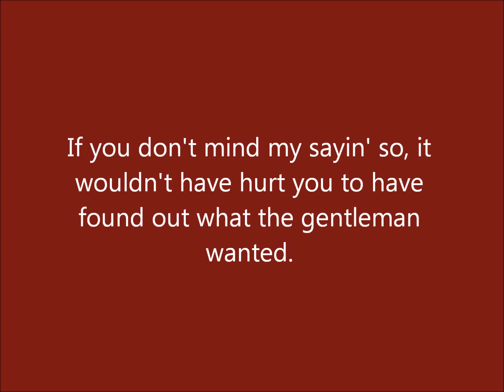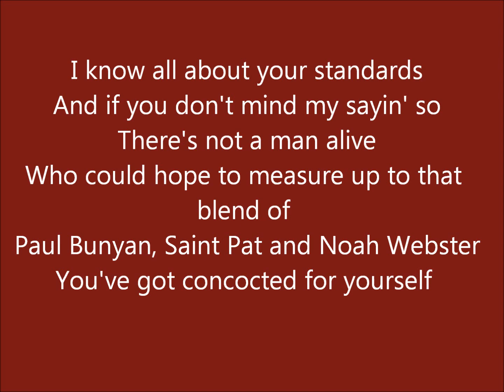If You Don't Mind My Saying So - The Music Man Karaoke Instrumental with Lyrics